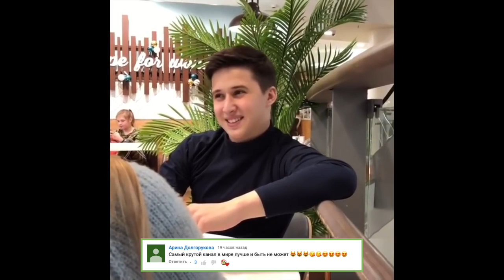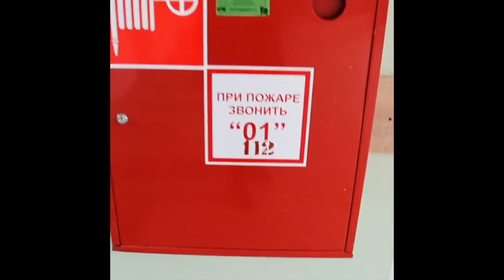Сергей Сафарбеков [seffunn] - Подборка вайнов #6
Автор: _seffunn_